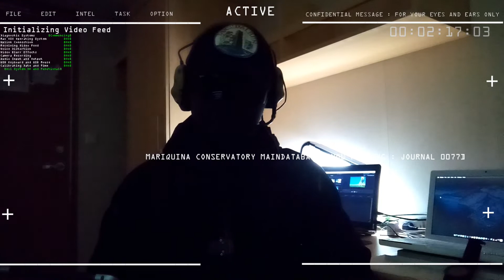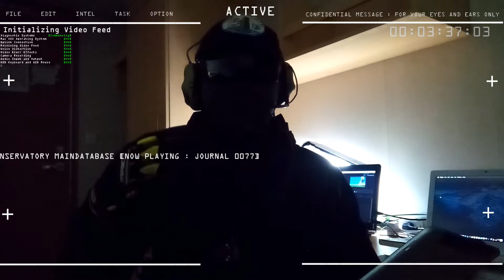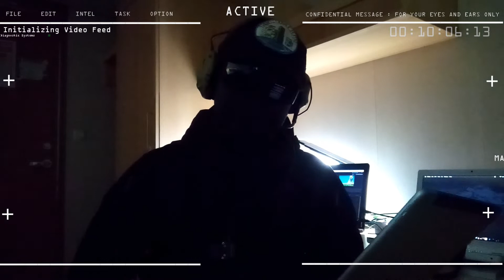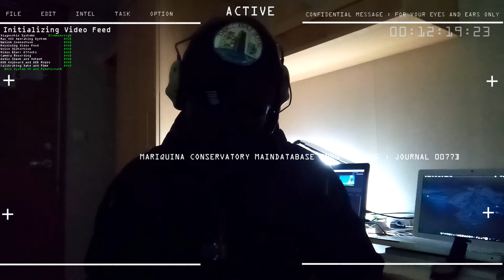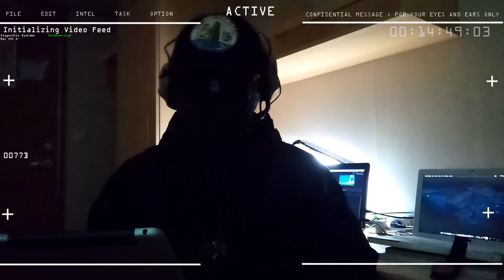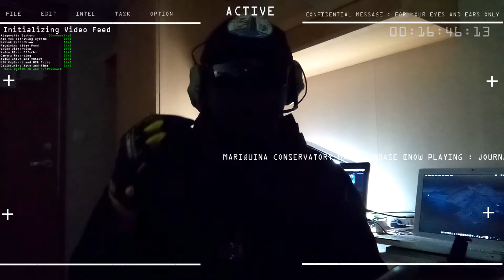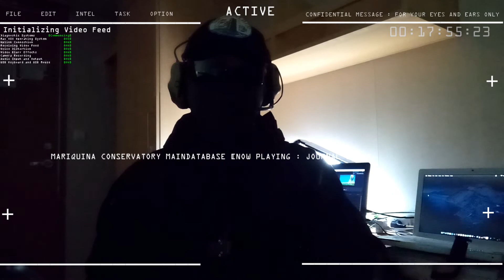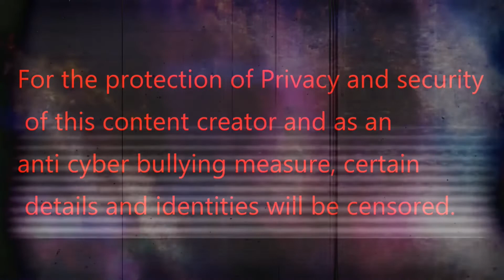Company Sponsoring Vaccination ? - AVIATION STUDENT & SEAMAN JOURNAL SESSION 0077